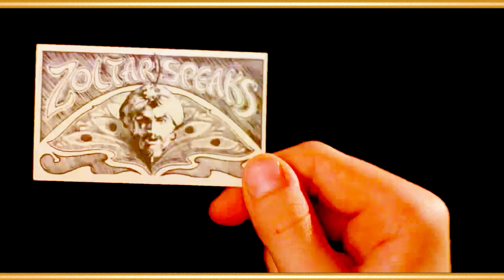BIG 1988 ZOLTAR MACHINE A PLEASANT WISH 4K EXP WIT CLASSIC FILMS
BIG ZOLTAR MACHINE A PLEASANT WISH 4K EXP WIT CLASSIC FILMS
AT A CARNIVAL JOSH BASKIN WISHES HE WAS BIG ONLY TO WAKE UP THE NEXT MORNING AND DISCOVERS HE IS! CLIP OF ZOLTAR MACHINE